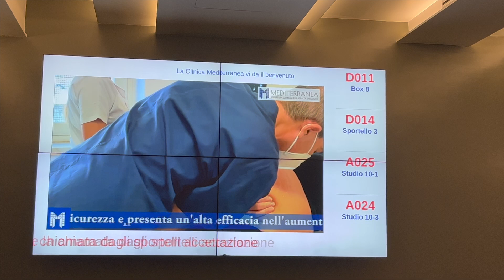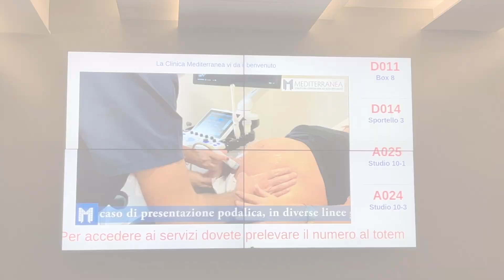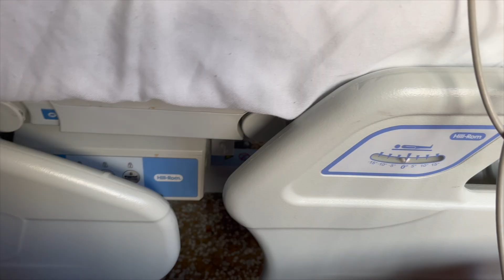Роды в Италии.Акушерский переворот Неаполь 2023.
В этом коротком видео про роды в Италии , а именно в Неаполе, расскажу про клинику где рожала и покажу палату до/после родов  и родильную палату, так же сняла немного про акушерский переворот малыша в этой же клинике, как прошел и как проводится!

Содержание:
00:00 приветствие
00:12 где рожала
01:02 акушерский переворот
01:40 акушерский переворот. рассказываю
02:49 акушерский переворот. клиника
03:44 про клинику
04:30 едем рожать
05:04 в клинике КТГ
05:55 палата
06:22 обед в клинике
06:31 проживаю схватки
06:42 родовая палата
07:19 после родов
07:43 обед в клинике
07:54 Лео родился- украшение неаполитанское
08:05 бенкунг для поддержки органов
08:38 масло от растяжек
09:10 прощание